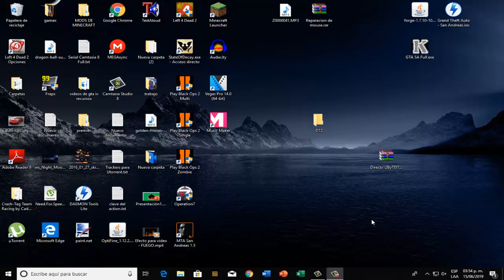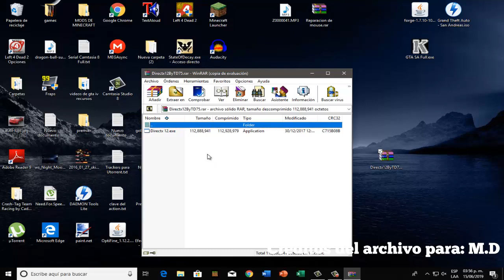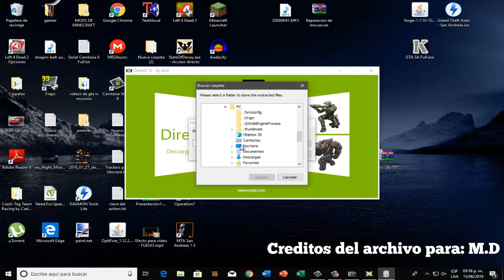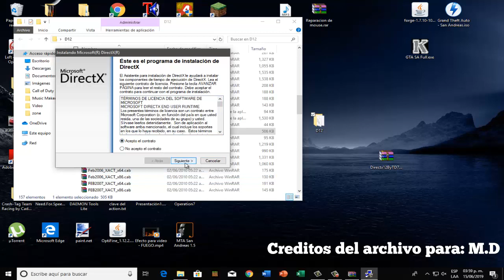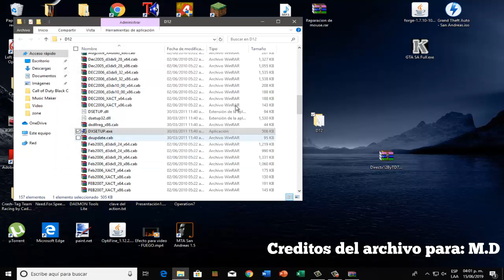Como Solucionar Todos Los Errores De Archivos .DLL | 2022 Actualizado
Este metodo soluciona toda clase de errores de archivos .DLL, ya sea de juegos o aplicaciones, espero que les funcione, recuerda que si te funciono el truco, puedes darle like al video y suscribirte y activar la campana de notificaciones para que estes enterad@ de toda la actividad en el canal, adios y nos vemos hasta el próximo video, les mando un fuerte abrasó a todos :D